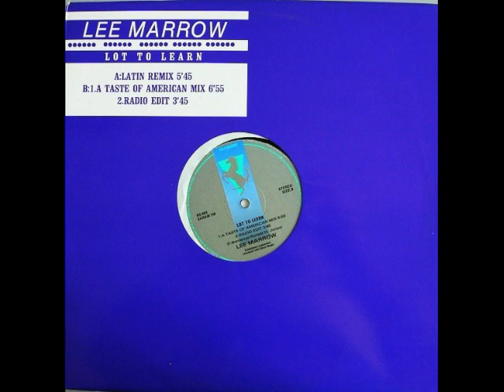Lee Marow Lot To Learn A Taste Of American Remix